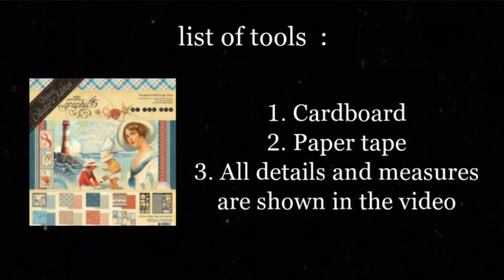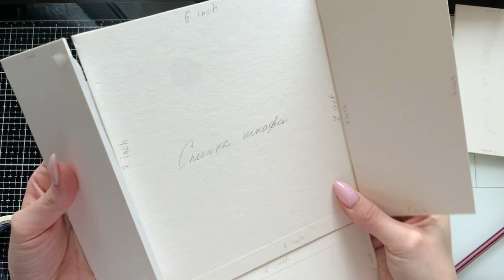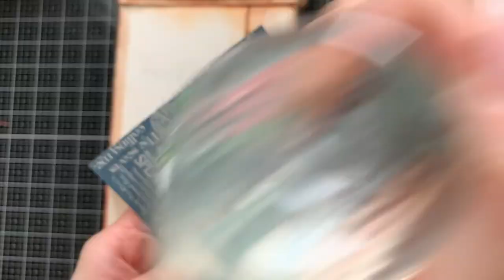G45BACall2021 PART 2 : VINTAGE CUPBOARD TUTORIAL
I really want to try myself and my strength in this challenge from the great Graphic45papers to become a brand ambassador!

this cabinet was worthy of a lot of time!  it is made to store the album from video tutorial part 1!

I hope my work will inspire you!